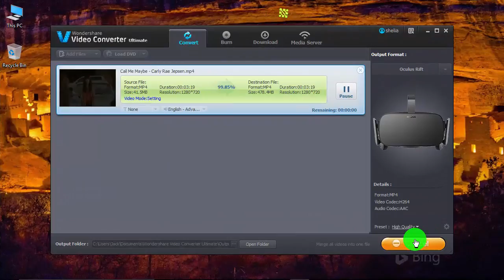How to Convert 2D/3D Videos to Oculus Rift VR?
Looking for videos that can be played properly on your Oculus Rift VR? With Video Converter Ultimate, you can convert any video like 2D, 3D, MP4, AVI, etc. to play perfectly on Oculus Rift VR.

Video Converter Ultimate has changed to Filmora.